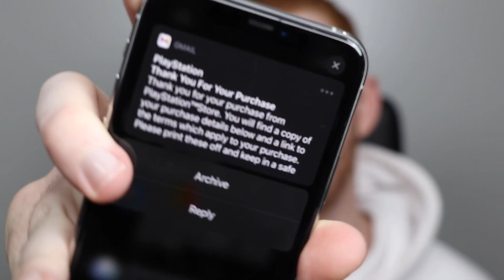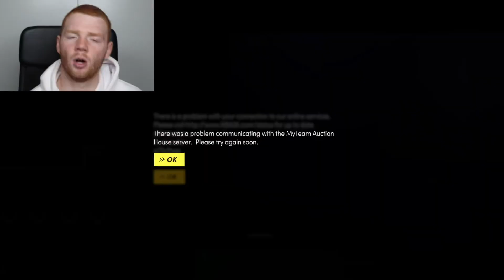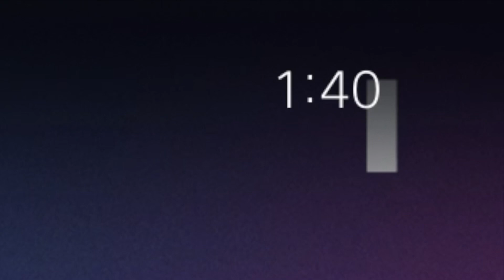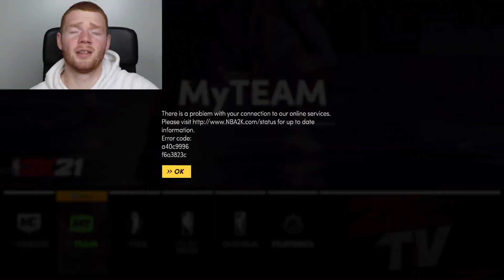New *SPACE JAM* Pack OPENING!! GOAT Cards Are BACK!! (NBA 2K21 MyTeam)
In this video we're opening up the NEW Out of this World (Space Jam) packs in 2K which contain game breaking players such as Dark Matter LeBron James, Dark Matter Damian Lillard but 2K also finally added GOAT cards back!

They added GOAT Dark Matter LeBron James and GOAT Dark Matter Michael Jordan in these packs too!

Hopefully you guys enjoy this NBA 2K21 MyTeam pack opening as much as I did!